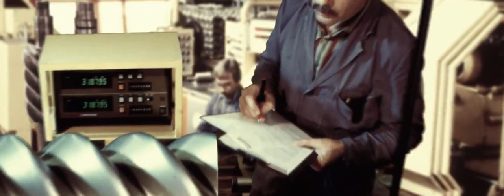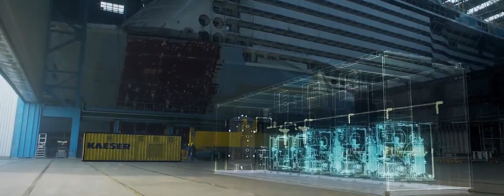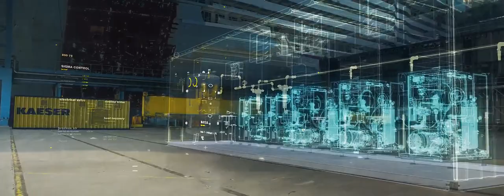HPC KAESER Corporate Video - Innovation in Compressed Air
Exploring the world of HPC KAESER compressed air products, innovation, technology and design.